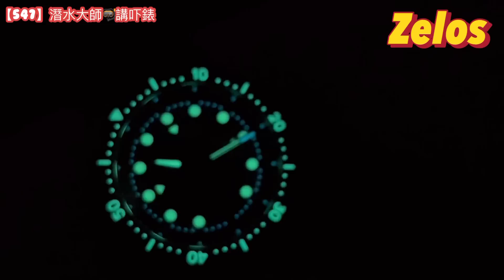[547] 潛水大師講吓錶 - 七師傅再嚟 “全部異獸” 連埋彩蛋共九隻記得睇到尾睇啱就要快諗吓就要講拜拜快啲cap圖whatsapp啦正呀喂！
【潛水大師講吓錶  Freedom Of Watchman】